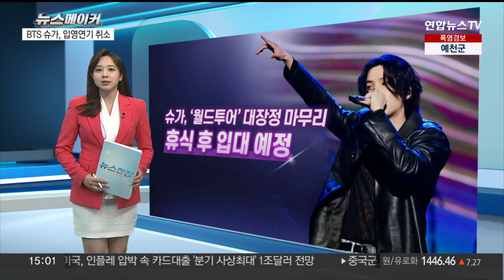[뉴스메이커] 슈가, 입영연기 취소…진·제이홉 이어 세 번째 입대 / 연합뉴스TV (YonhapnewsTV)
[뉴스메이커] 슈가, 입영연기 취소…진·제이홉 이어 세 번째 입대

뉴스 속 주인공을 만나보는 시간, [뉴스메이커]입니다.

그룹 방탄소년단, BTS의 멤버 슈가가 입대를 위한 절차에 돌입했습니다.

진과 제이홉에 이어 세 번째로 입대하는 BTS의 멤버가 됐는데요.

오늘 [뉴스메이커]에선 입영 연기를 취소하고 입대를 준비하는 슈가를 만나봅니다.

"슈가가 입영 연기 취소 신청을 완료하고 병역의무 이행을 위한 절차를 시작했다."

슈가의 소속사 빅히트뮤직이 공식 발표한 내용입니다.

정확한 입대 날짜 등 세부 일정과 후속 소식은 추후 정해지는 대로 안내하겠다고 덧붙였는데요.

1993년생인 슈가!

올해 나이는 30살입니다.

2018년, BTS 멤버들은 화관문화훈장을 받았죠.

그 후 병역법에 따라, 슈가는 올해 말까지 입영이 연기된 상태였는데요.

입영 연기를 취소하고 입대 절차를 밟는 겁니다.

슈가는 현역병이 아닌 사회복무요원으로 병역의 의무를 다할 예정입니다.

사회복무요원 판정 이유, 구체적인 사유는 공개되지 않았지만, 어깨부상과 관련이 있는 것으로 알려졌습니다.

슈가는 이제 BTS 멤버 중 세 번째로 입대하게 됩니다.

지난해 12월 입대한 맏형 진은 육군 제5보병사단 신병교육대 조교로 복무 중이고요.

지난 4월 입대한 제이홉도 '백호부대'로 알려진 육군 제36보병사단 신병교육대에서 조교로 복무 중이죠.

팀 내 세 번째 입대 소식에 다음 주자는 누가 될지에도 관심이 쏠립니다.

지난 6일, 서울을 끝으로 전 세계 10개 도시에서 월드투어 콘서트 대장정을 마무리한 슈가!

이 자리에서 뜨거운 눈물을 흘리기도 했는데, 이 무대가 입대 전 마지막이 됐습니다.

최근 솔로 가수로서도 의미 있는 성과를 낸 슈가는 당분간 휴식을 취한 후 입대할 예정인데요.

BTS의 세 번째 입대 주자가 된 슈가!

건강하게 국방의 의무를 마치고 팬들 곁으로 돌아오길 바랍니다.

지금까지 '뉴스메이커'였습니다.